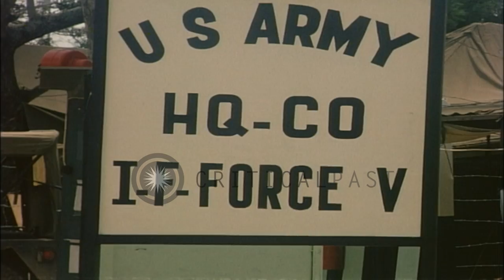Construction around the Grand Hotel at Camp John F McDermott in Nha Trang, Vietna...HD Stock Footage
Construction around the Grand Hotel at Camp John F McDermott in Nha Trang, Vietnam.

US Military Police (MP) Camp in Vietnam. A sign reads: 'US ARMY HQ-CO I-F-Force V'. The Grand Hotel in Camp John F McDermott area. Vietnamese workers at a cement mixer. Cement is poured from mixer into wheelbarrow. Workers push wheelbarrows to construction site and empty them. American MP stands at the entrance to the Grand Hotel. Location: Nha Trang Vietnam. Date: April 20, 1966.

57,000+ broadcast-quality historic clips for immediate download.